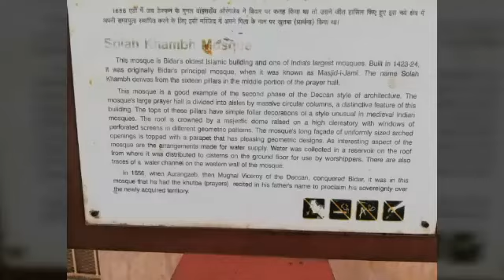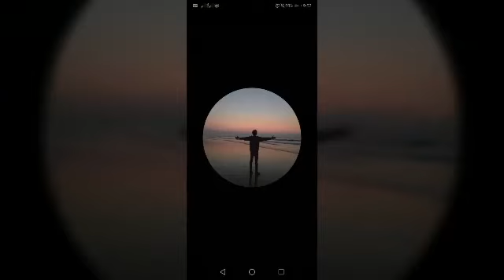MY YEAR 2018 karthik anumula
A short video of how my life went on in 2018. Dec to jan.